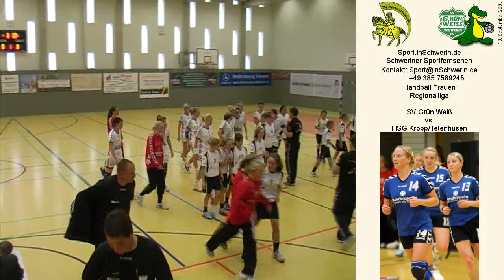Sport inSchwerin 21s2 T 01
Handball Frauen Regionalliga Sportverein Grün-Weiß Schwerin SV GW vs. HSG Kropp/Tetenhusen